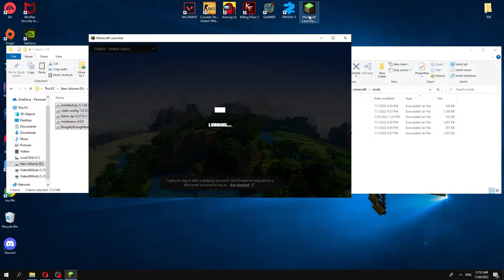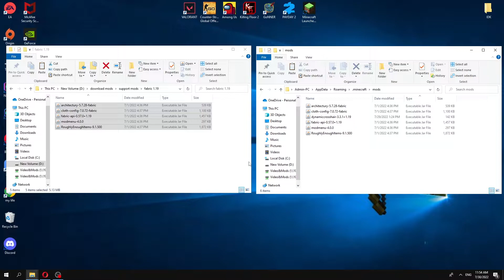Dynamic Crosshair 1.19 Free Download for Minecraft PC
Dynamic Crosshair 1.19 free download for the Minecraft game. This guide helps you how to install Dynamic Crosshair 1.19 for the PC version.